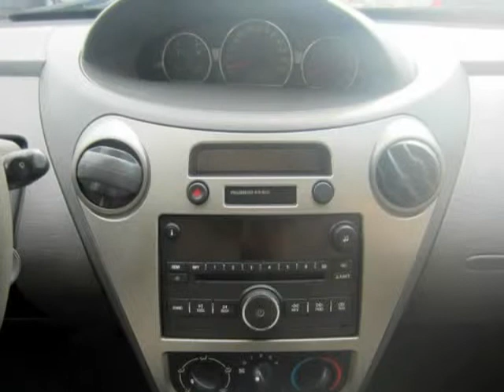2006 Saturn Ion ION 2 4dr Sdn Auto (Garland, Texas)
ZT Auto Sales
117 Main St.